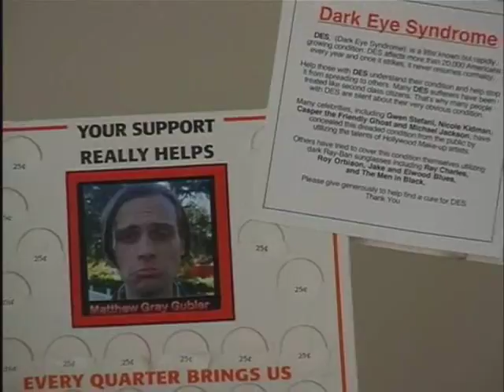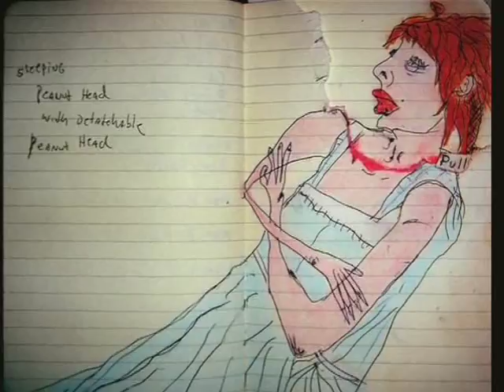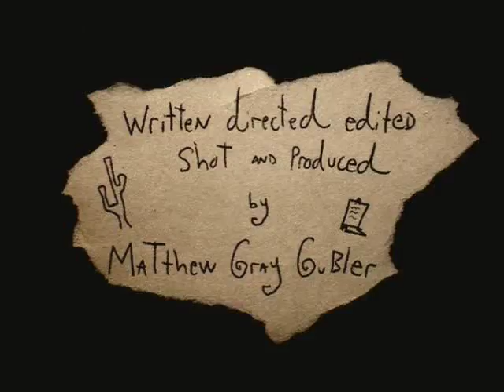Meet Matthew Gray Gubler Part 1 (of 2)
Audio's a bit off, sorry bout that. Special Features from Criminal Minds Season 1 DVD